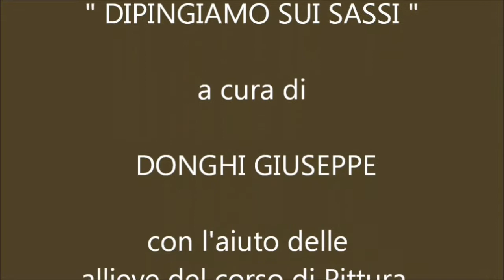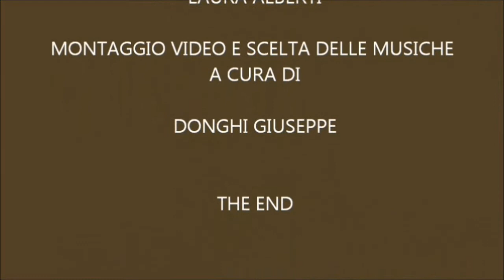Filmato DIPINGIAMO SUI SASSI Download Download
LABORATORIO x GIOVANI E BAMBINI Insegnante DONGHI GIUSEPPE nel programma della "7°Settimana dell'Arte" Giugno 2013